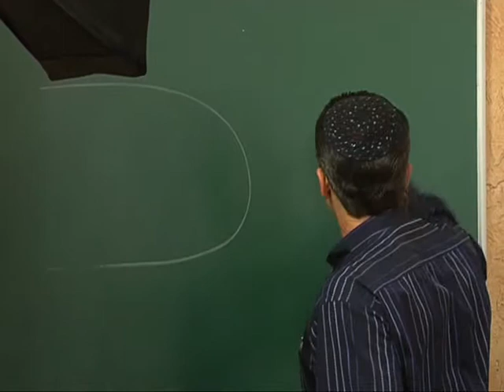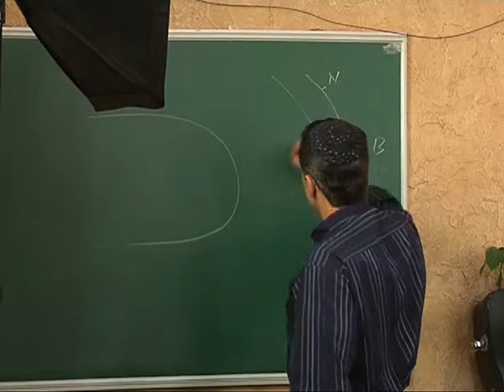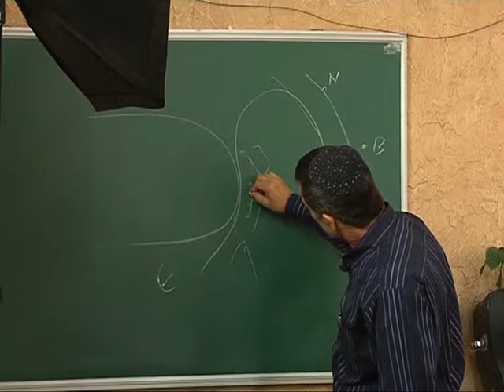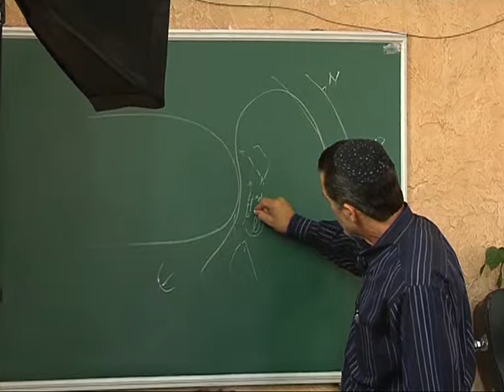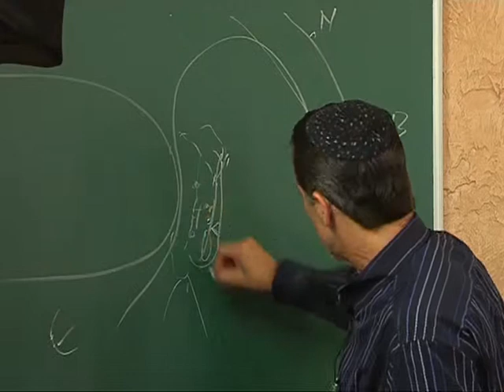МЕБИ Волтер Либер "Тора" Урок 3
Волтер Либер  "Тора "  Урок 3